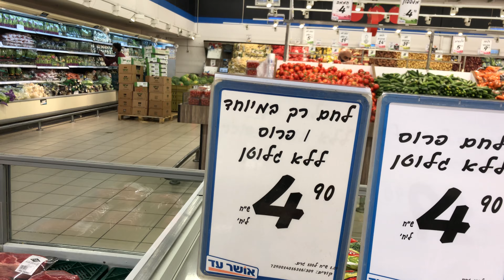Supermarket in israel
Supermercado en Israel